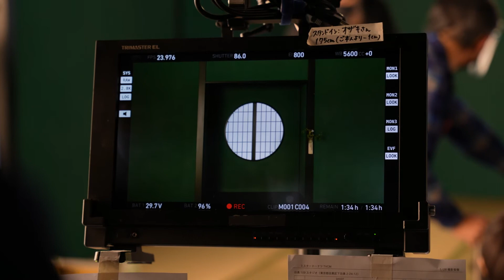菅田将暉出演／ミスタードーナツ新CM「祇園辻利『抹茶に、生に、追い蜜に。』」篇 メイキング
菅田将暉出演／ミスタードーナツ新CM「祇園辻利『抹茶に、生に、追い蜜に。』」篇

菅田将暉出演／ミスタードーナツ新CM「祇園辻利『抹茶に、生に、追い蜜に。』」篇 インタビュー